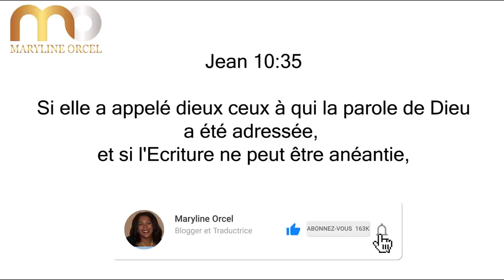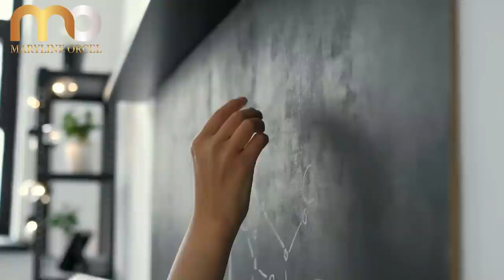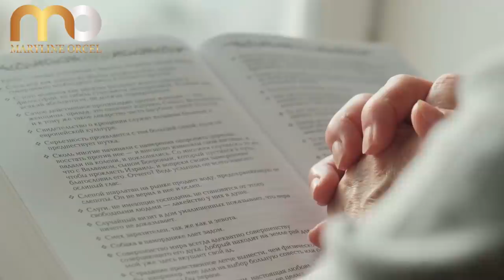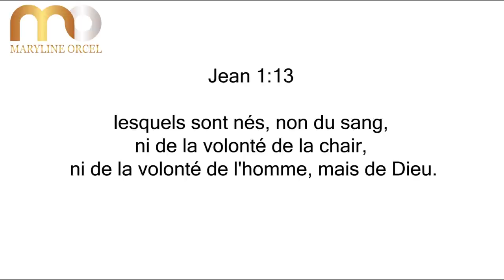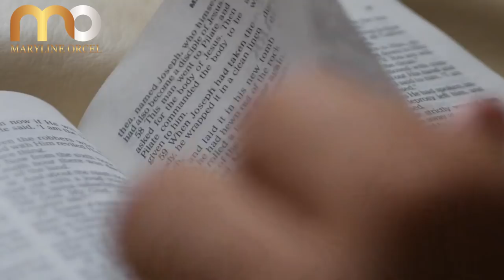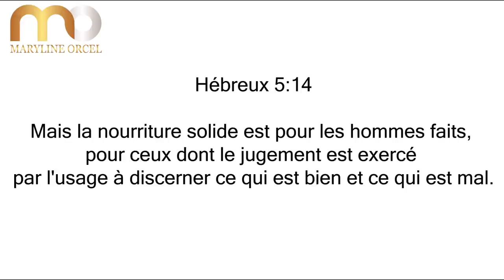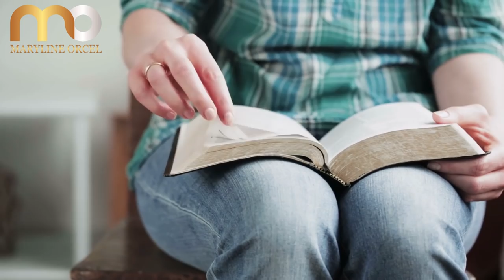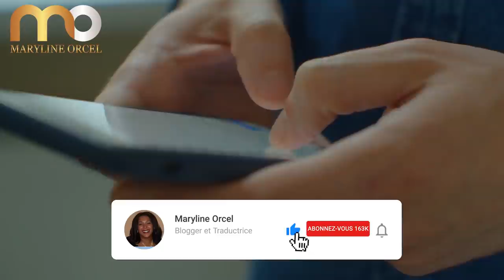L'EPEE DE L'ESPRIT | Peter Vaughan en francais | Traduction de Maryline Orcel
CE MESSAGE A UNE 2E PARTIE : L'EPEE DE L'ESPRIT 2

Lorsque vous lisez votre Bible, que vous l'absorbiez et lui laissiez faire son travail en vous, la puissance créatrice du Dieu tout-puissant est à l'œuvre en vous. Dieu n'a rien utilisé d'autre que sa Parole et son Esprit pour créer l'univers, et la même Parole, le même Esprit, sont à notre disposition lorsque nous lisons la Bible. Alors, ne fixez jamais de limites à ce que la Bible peut faire dans votre vie.

Message extraordinaire qui nous fait redécouvrir l'arme de destruction massive ultime que l'Eternel Dieu Lui-même nous a donnée, et qui nous la fera aimer davantage !

Que Dieu vous bénisse immensément !

► LIKEZ! 👍
► COMMENTEZ! 💬
► PARTAGEZ! ➤
► METTEZ LA CLOCHE DE NOTIFICATIONS! 🔔

Merci.